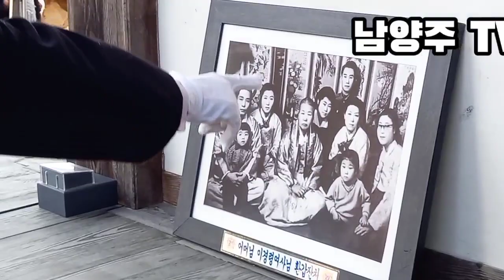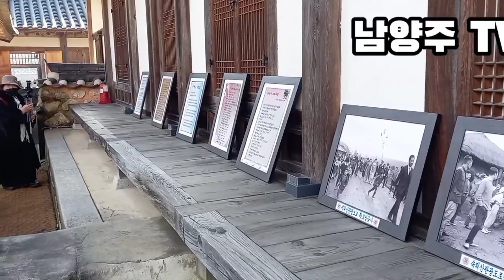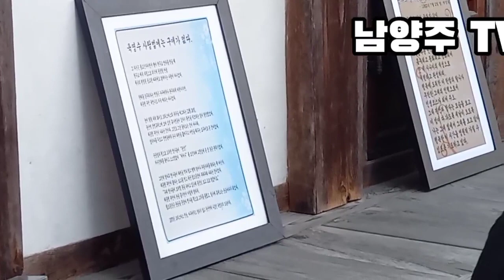영원한국모 육영수 여사님탄신96주기 생가 방문